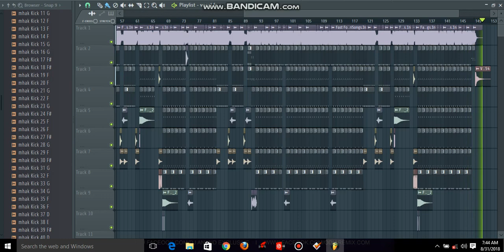Fast Food Ft. Jasobanta Sagar ( Sambalpuri Rmx ) Dj Anand Exclusive ...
Learning To Fl Studio Course - 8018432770 ...